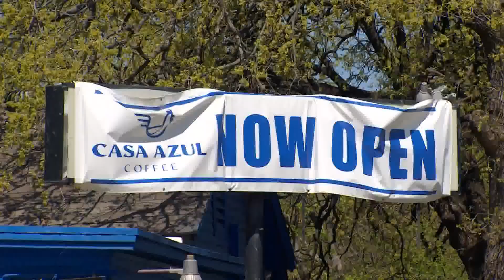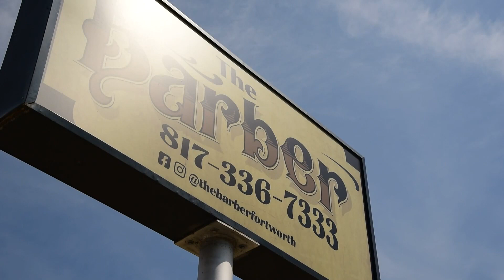Initiative launched to give Fort Worth small business owners a platform to attract new customers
Community leader  Arnolodo Hurtado recently launched the website 'Northside Fort Worth' -- highlighting artists, creatives and small business owners.